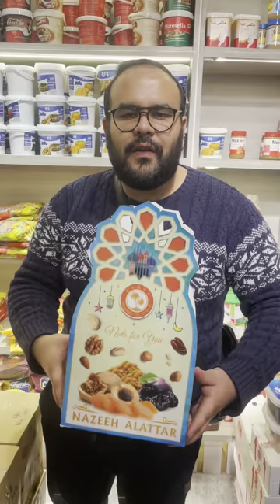ارخص فانوس توابل في مصر